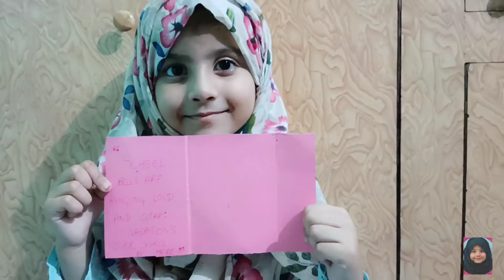Eid-Ul-Azha MUBARAK || Talk with Anam || Anam Vlog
Hi there👋
Anam here ❤
I hope you like this video, I have try my best to make you laugh.

Share your love to me by :-
Share my video ( If you can) 💕
Comment your thoughts and suggestion💕

You have to ask me question or some truth in comment box or insta story or give me dares. So, I'll be come with another interesting video ASAP.